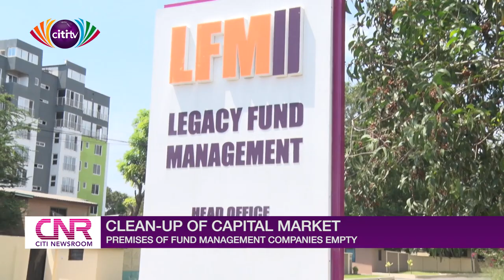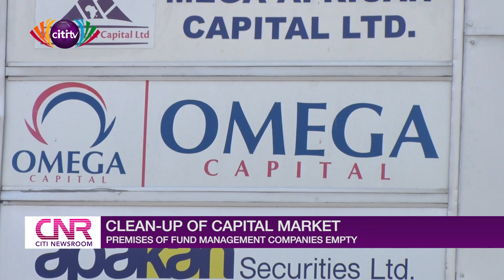Clean-up of capital market: Premises of fund management companies empty | Citi Newsroom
The Securities and Exchange Commission (SEC) revoked the licenses of 53 Fund Management Companies.

SEC, in a statement explained that the revocation follows the companies’ failure to “return client funds which remain locked up and in a number of cases, have even folded up their operations.”